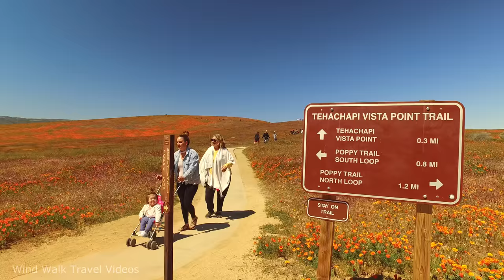SUPER BLOOM IS ALMOST GONE at Antelope Valley California Poppy Reserve 2019 Walk Tour 🎧 【4K】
Spring season is almost over and hot weather is making the poppies wither and dry out. Most of the poppies are now gone in Antelope Valley California Poppy Reserve in Lancaster. There might be few weeks left to see the poppies, most of them can be seen on the Poppy Trail South Loop.

What is Super Bloom?

Super Bloom is a rare phenomenon that happens once in a decade but it's the second time in California. Thanks to steady pour of rain during winter followed by warm weather, the dormant seeds started to breakout, creating a blanket of vibrant wildflower poppies across the desert floor and mountains.